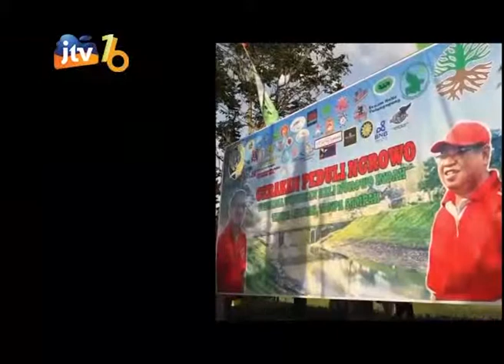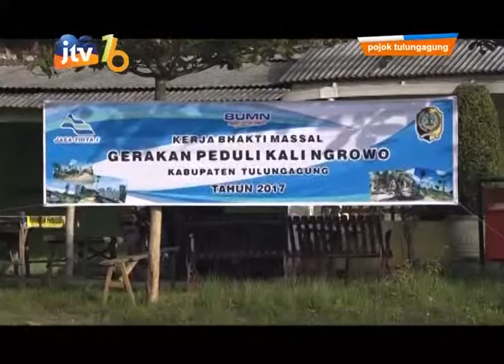Ribuan Warga Bersih-bersih Kali Ngrowo - part 1/3